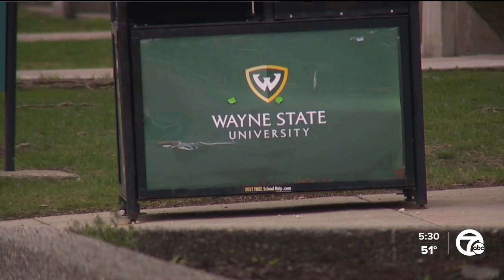Muslim students at Wayne State University fear for safety after Islamophobic incident on campus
A confrontation on campus has left Muslim students at Wayne State University fearing for their safety.